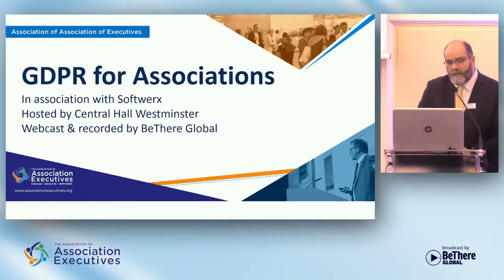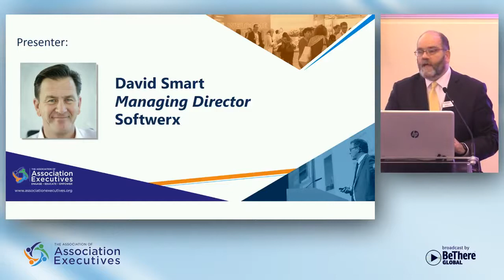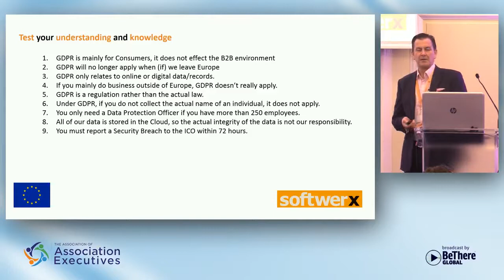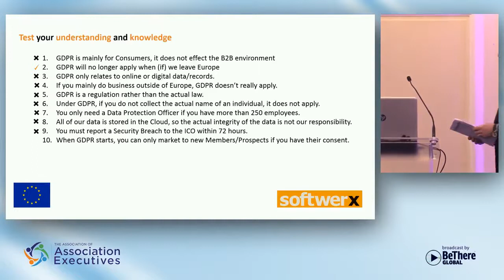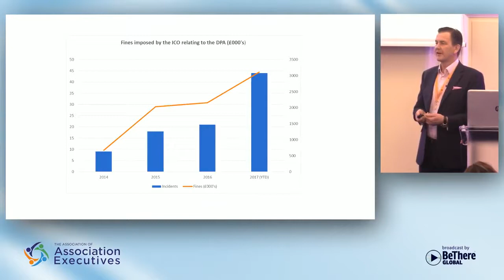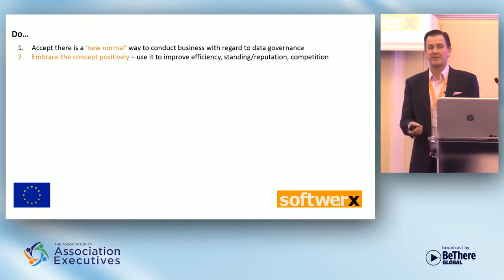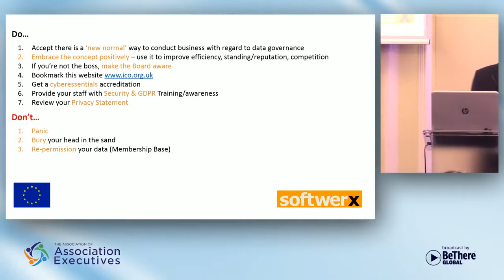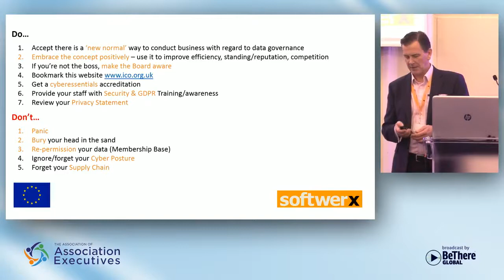GDPR for Associations Presentation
SPEAKER: David Smart, Managing Director Softwerx

INTRODUCTION: GDPR has been being talked about for a while now and this seminar is designed for all executives who deal with membership data to provide them with a better understanding of what the implications actually are and to simplify what you can and cannot do with your members data.

KEY TAKEAWAYS: An understanding of how GDPR will affect data processing How it was developed, what the facts are (vs the fiction) An understanding of the key areas that will affect you Consent and when it is necessary to obtain it What you shouldn’t do You will also leave with new contacts who are going through exactly the same process as you and a greater understanding of what you need to be doing next to work towards compliance.